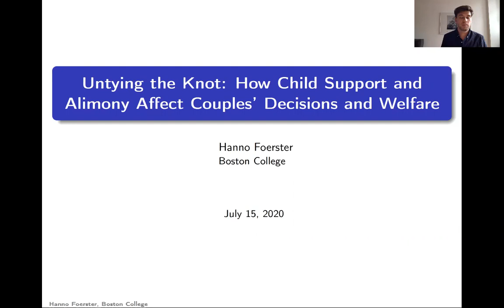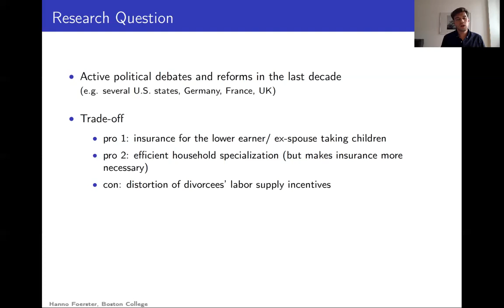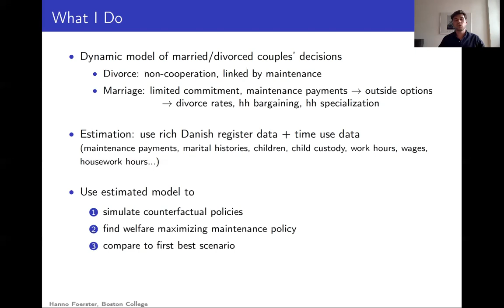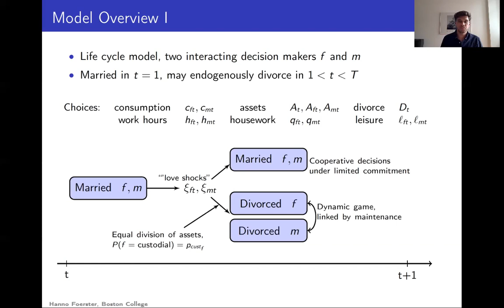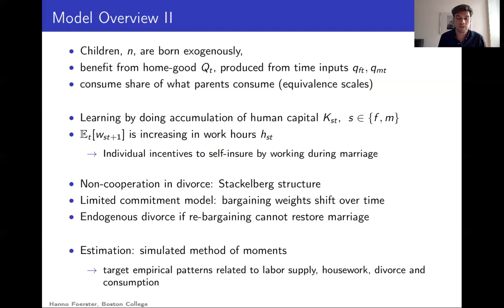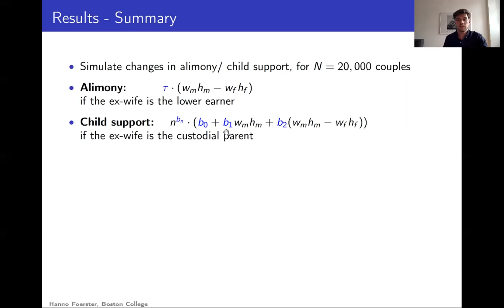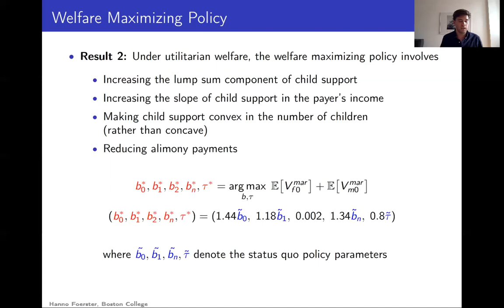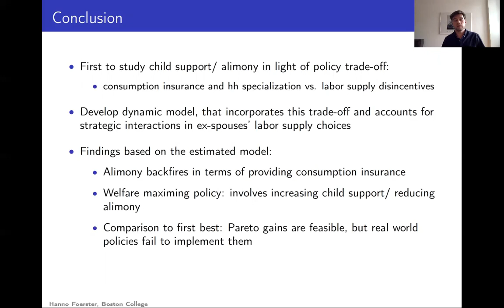2020, Gender in the Economy, Hanno Foerster, "Untying the Knot: How Child Support and Alimony..."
Presented by Hanno Foerster, Boston College
Untying the Knot: How Child Support and Alimony Affect Couples' Decisions and Welfare
2020 Gender in the Economy Conference
Jessica Goldberg, Claudia Goldin, Seema Jayachandran, Claudia Olivetti, and Tom Vogl, Organizers
Supported by the Bill & Melinda Gates Foundation grant INV-003527